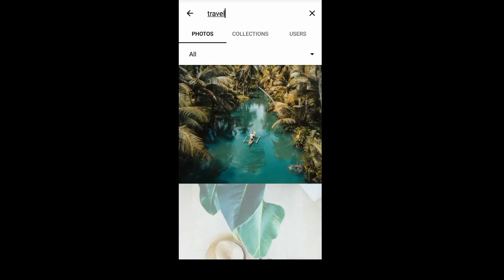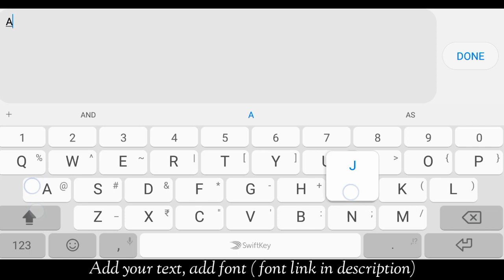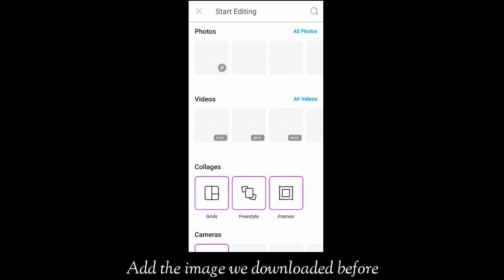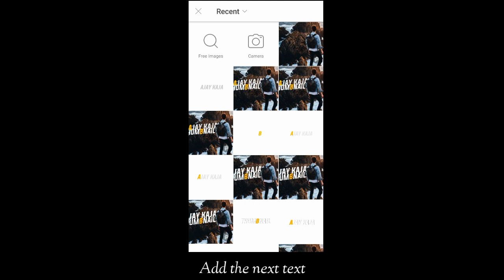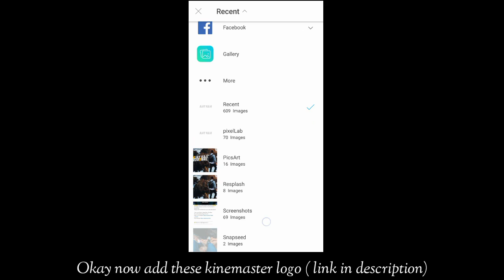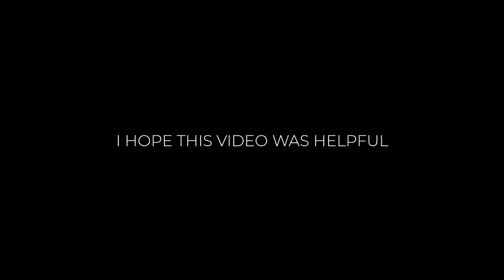Ajay Kaja TV Thumbnail Tutorial | Part - 2 | Android Editing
ɪ ʜᴏᴘᴇ ʏᴏᴜ ʟɪᴋᴇ ᴛʜɪs ᴠɪᴅᴇᴏ sᴜʙsᴄʀɪʙᴇ ᴍʏ ᴄʜᴀɴɴᴇʟ ғᴏʀ ᴍᴏʀᴇ ANDROID EDITING ᴠɪᴅᴇᴏs

Channel Videos Info ►

➥ Professional Thumbnail making videos

➥ Simple & Minimal Intro

➥ Kinemaster Video Editing Tutorials

➥ Professional Logo making Tutorials

➥ Professional Intro making in kinemaster

➥ Android Editing Tips

➥ Professional video editing Tips in Android

➥ Comment Down what you want to see, I Will Definitely Make A Video About It.

☑️ IMPORTANT LINKS..

MAKE TEXTS LIKE ME IN PIXEL LAB

MUSIC CREDITS

Besomorph
Release